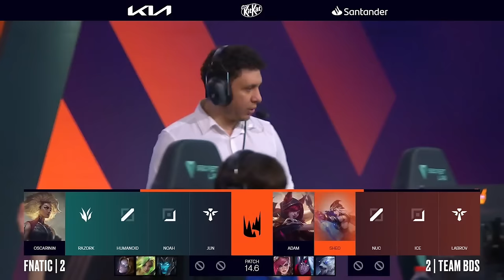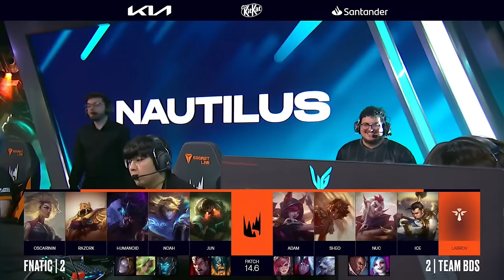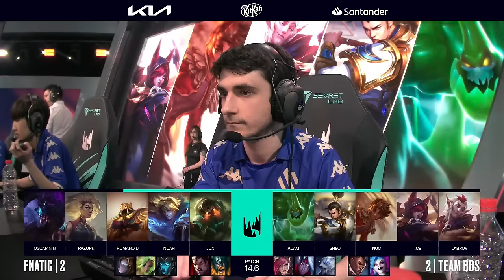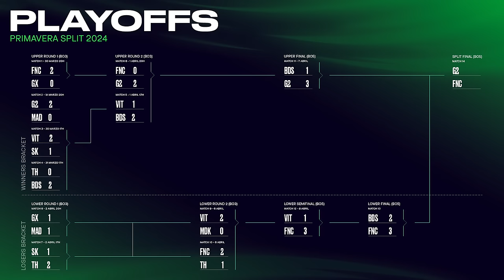TEAM BDS VS FNATIC - MAPA 5 - PLAYOFFS 8 - LEC 2024 - SPRING SPLIT - LEAGUE OF LEGENDS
La mayor liga continental europea de League of Legends, LEC, ya está de vuelta y podrás seguir todos los partidos en directo en nuestro canal de Twitch: LVPes y los vods en Youtube.